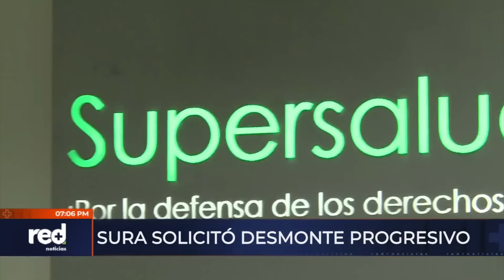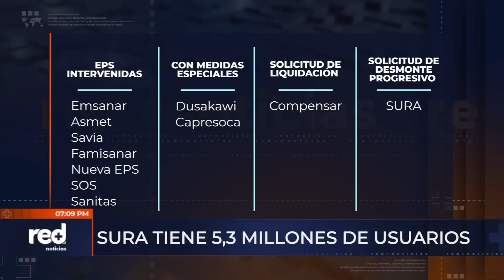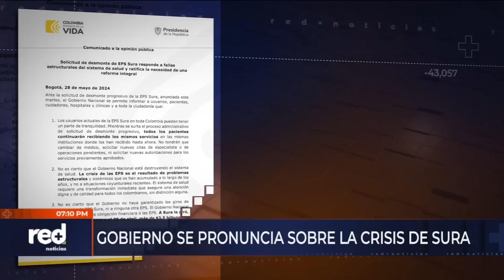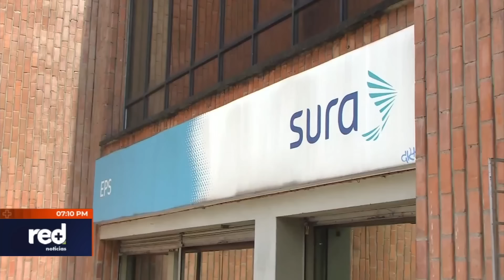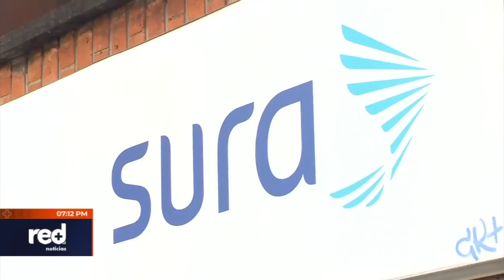EPS Sura anuncia su retiro voluntario del sistema de seguridad social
EPS Sura, que tiene más de 5 millones de afiliados, argumenta dificultades económicas en el modelo de salud y pide a la Supersalud su salida progresiva del sistema de seguridad social.

Recuerde que nos ve de lunes a viernes en los horarios de 𝟏𝟐.𝟎𝟎 𝐦. 𝐲 𝟕 𝐩. 𝐦.; 𝐟𝐢𝐧𝐞𝐬 𝐝𝐞 𝐬𝐞𝐦𝐚𝐧𝐚 𝐚 𝐥𝐚𝐬 𝟕 𝐩. 𝐦., a través de los canales 𝟏𝟎𝟕 𝐲 𝟏𝟎𝟎𝟕 𝐞𝐧 𝐇𝐃 𝐝𝐞 𝐂𝐥𝐚𝐫𝐨 📺 o en la señal en vivo en nuestra página web

La información más relevante de Colombia y el mundo con el equipo periodístico de RedMásNoticias. Dirige Giovanni Celis | Conducen Paula García, Maicol Buitrago, Paola López y Angela Collazos | Análisis con Mauricio Reina | Deportes con María Juliana Corre y Carlos Salas | Entretenimiento con Marco Vergara.